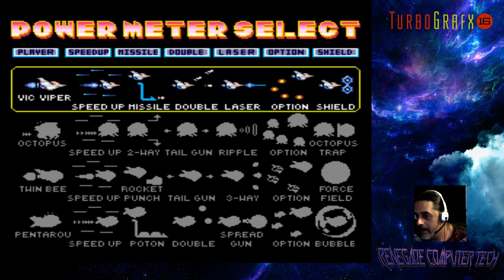Htaed7 live stream 1 REMEMBERING THE OLDIE TURBOGRAFX 16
Going for my first livestream on Twitch, after a few tests. Still needs some tweaking in the Audio Dept (Mic) but overall had some fun remembering the old Turbo 16...

Bonk's Revenge [0:01:16.7]

Blazing Lazers [0:16:23.6]
                                                                                                                            Ghouls and Ghosts (SGX)[0:27:09.0]

Parodius [0:30:59.6]

Galaga 90 [0:39:03.5]

***Pause break*** [0:46:58.9]

Splatterhouse[0:52:47.6]

Legendary Axe[1:01:15.9]

legendary Axe 2[1:10:33.0]

Ninja Spirit[1:25:01.4]